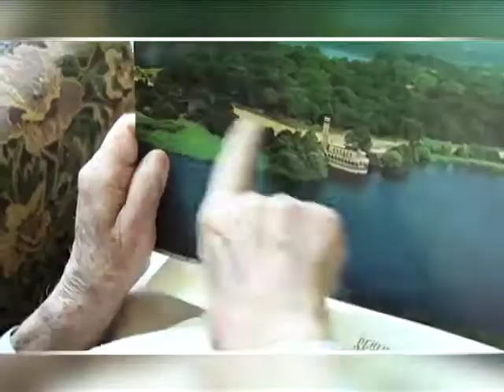29/04/15 Reportaje Notimex- AASCA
Al sur de la Ciudad de México se ubica un asilo único en su tipo, pues casi todos hablan y cantan alemán, se trata de la Residencia Asociación de Ayuda Social de la Comunidad Alemana (AASCA). ¡Entérate !